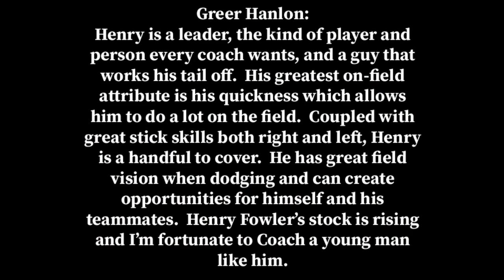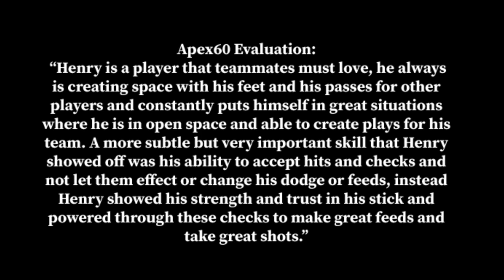Henry Fowler Summer Highlights C/O 23’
2021 summer highlights